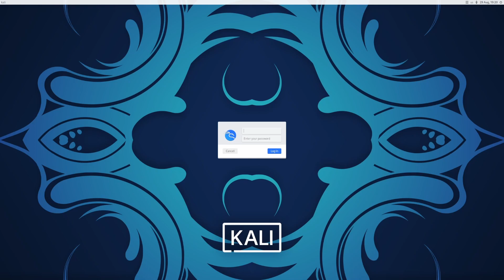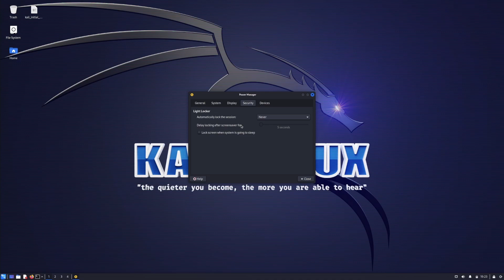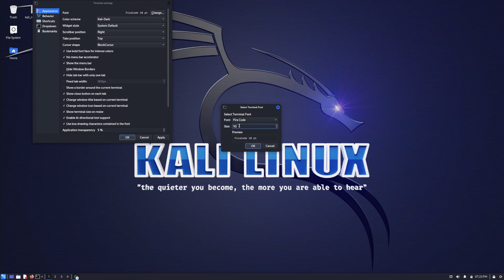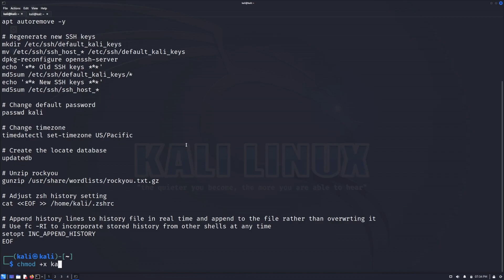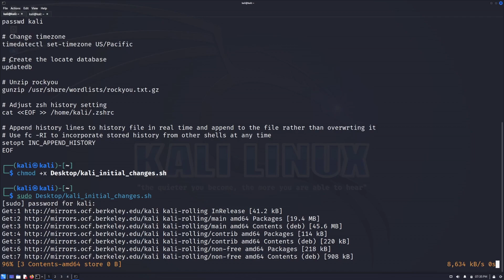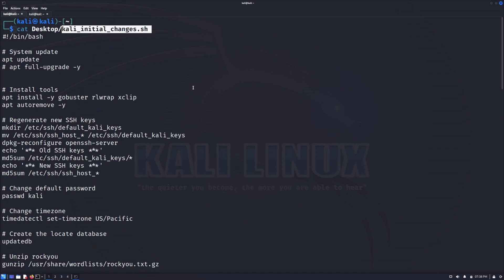Initial Kali Linux Configuration Using Simple Bash Script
On this video we take a look at the initial setup of a brand new Kali Linux VM using the latest released version, 2023.3

We go over some UI changes using the graphical desktop interface, then walk through and run a simple Bash script to finish things up (download a copy

Chapters:
0:00 Intro
0:48 GUI Config
4:18 Bash Script